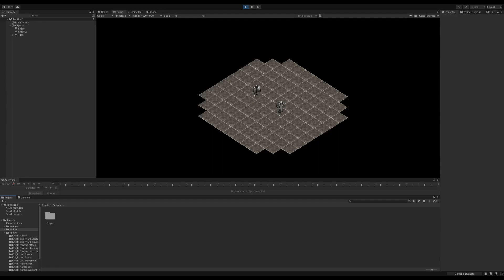Testing Destroy Method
Interested in playing? Play against opponents online.  No email required.
The game can be added to the home screen of any mobile device so you can play anywhere.